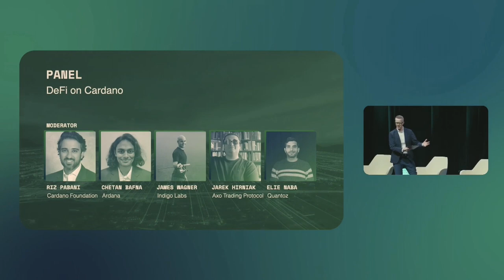Jarek Hirniak - DeFi Panel Discussion - Cardano Summit 2022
Axo protocol architect Jarek Hirniak on the DeFi panel discussion at the Cardano Summit 2022 in Lausanne, Switzerland.